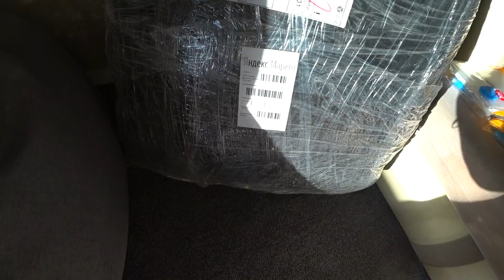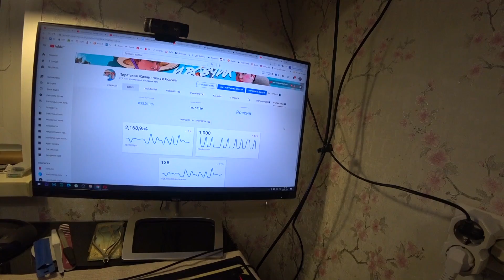ЗАСАДА с ПЦР тестами на Ковид! 🤯 Отдых в Турции под угрозой 🌴 Что делать? Влог